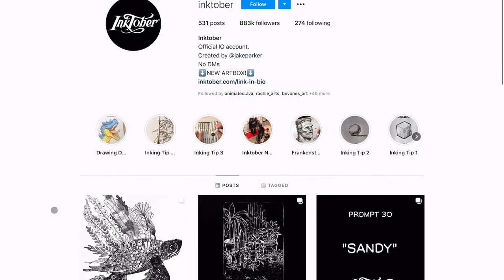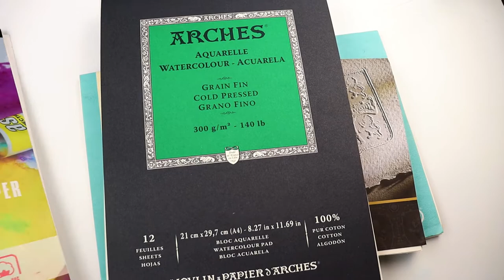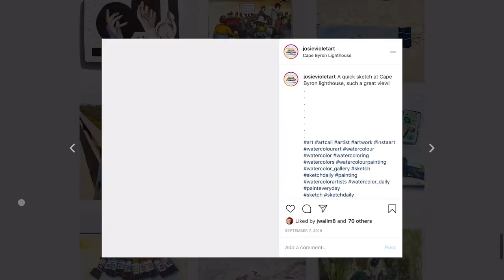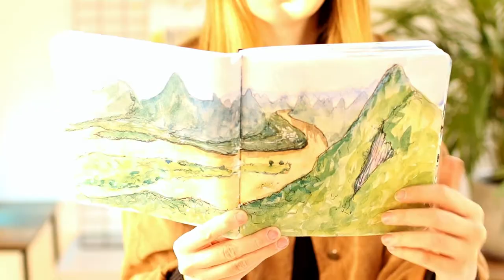Answering TikTok's biggest art challenges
I asked my TikTok followers to share their biggest art challenges, and in this video I answer some of their questions! If you're looking for some beginner art tips or have been trying to improve your painting technique, this is for you!

Sketchbooks:

Etchr Lab The Perfect Sketchbook A5 Landscape
Stillman and Birn Alpha Series Square Format Softcover
Moleskine Watercolour Hard Cover Notebook A4

Paper:

Arches 100% Cotton Watercolour Paper - cold pressed
Saunders Waterford 100% Cotton Watercolour Paper - medium (cold pressed)
Art Spectrum Studio Watercolour Paper Pad (25% cotton)
Fabriano Artistico 100% Cotton Watercolour Paper - medium (cold pressed)

Brushes:

Silver Black Velvet Size 10
Winsor and Newton squirrel mop brush size 5
Raphael Kolinsky Sable

Paints:

Daniel Smith
Winsor & Newton